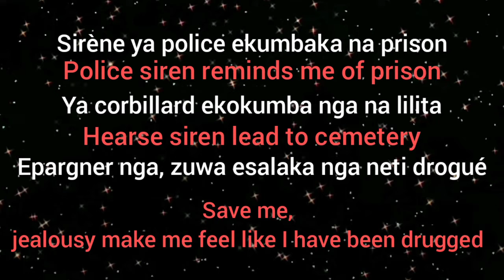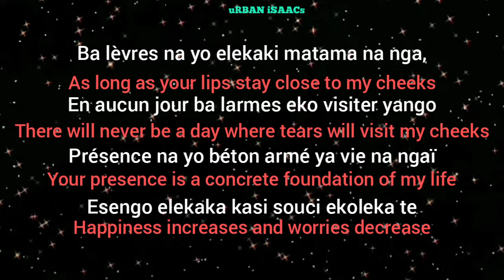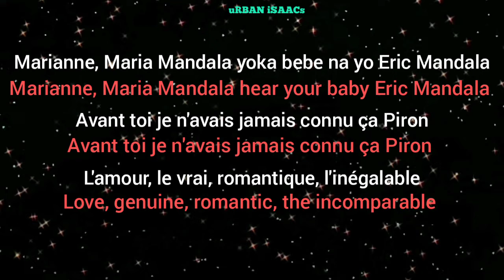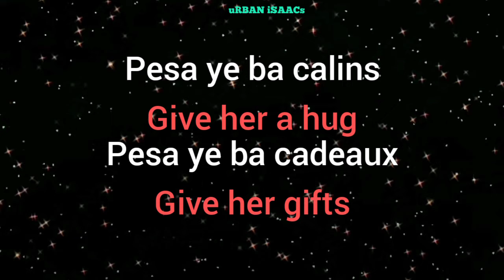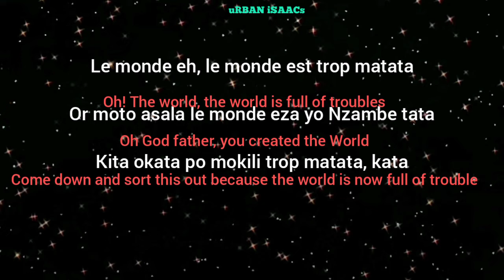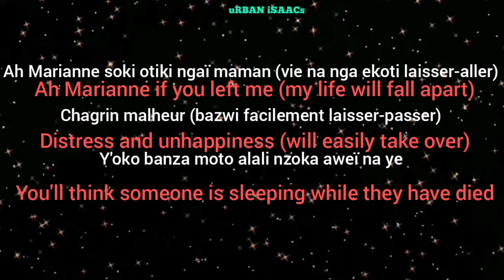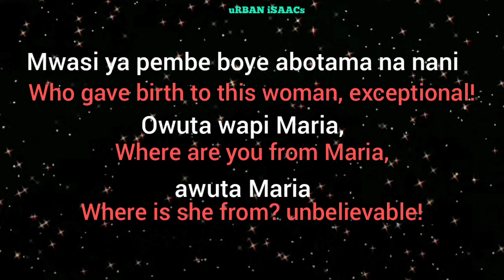Fally Ipupa - Maria PM Lyrics with English translation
Listen and sing along to Fally Ipupa's Maria PM song from album Control released in 2018.